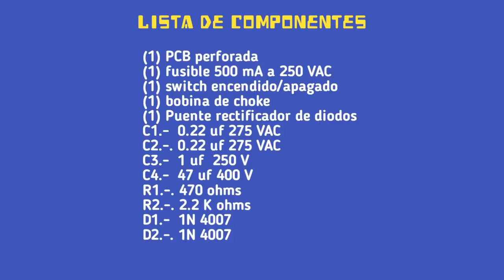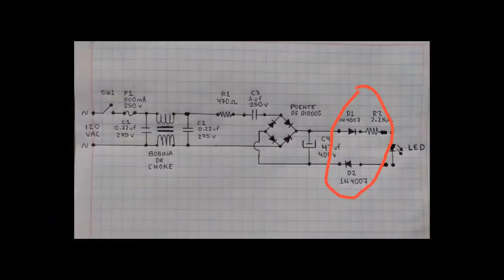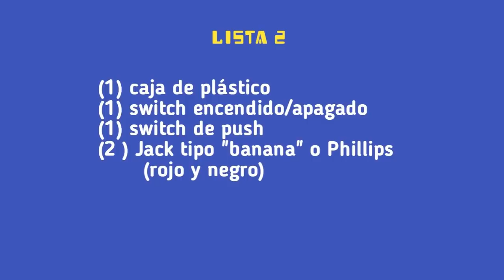PROBADOR DE LEDS UNIVERSAL Hazlo tu mismo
Probador de LEDS Universal, recomendado solo para 120 AC en la línea domestica ,circuito sencillo que se puede realizar también con piezas de recuperación que es uno de los propósitos de este Canal,podrás probar desde un LED, series de LED comunes o tiras LED de panel de iluminación en televisores,es una herramienta de gran importancia en nuestro banco de pruebas.

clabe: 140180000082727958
banco: consubanco
nombre : Jesús López

Muchas gracias. !!

Si te gustó el vídeo regalame un "LIKE" pero sobre todo "COMPARTE", y si te ha gustado el contenido del canal  SUSCRIBETE,  esto nos dará el Impulso para seguir creando y subiendo más vídeos interesantes para ti, GRACIAS.